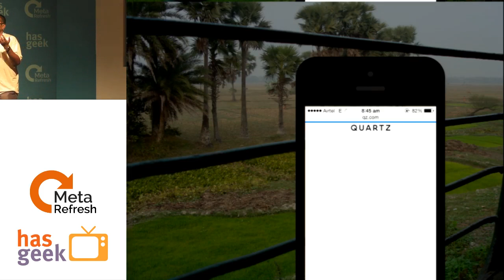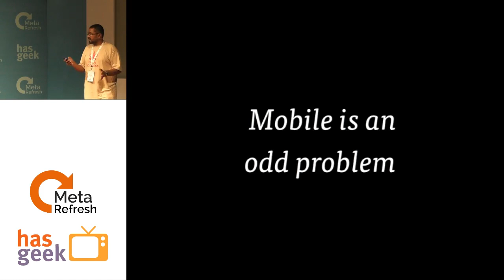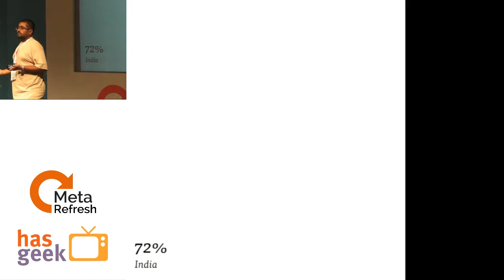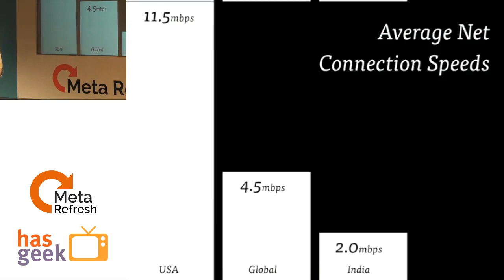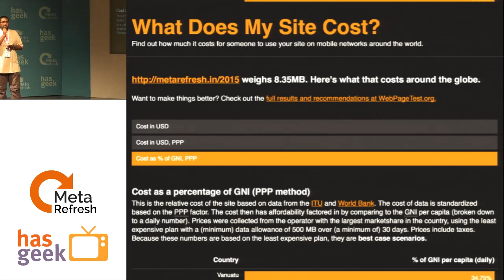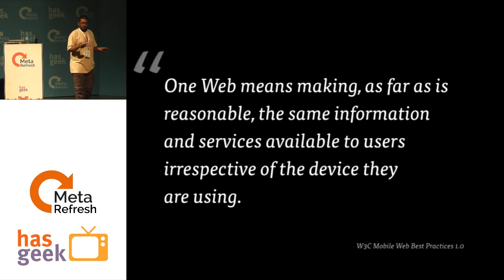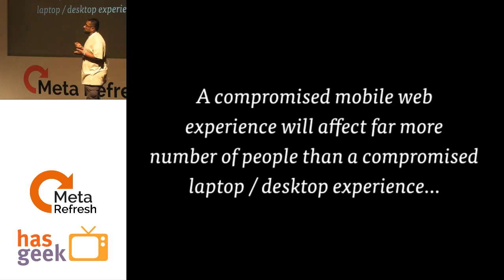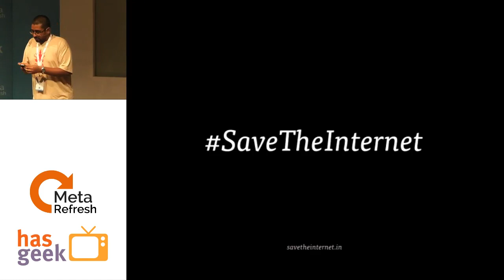Souvik Das Gupta - What's your web?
The web’s built on an open protocol, and was always meant to be an inclusive network. The requirements for consuming (and contributing to) content on the web are pretty straightforward — a web browser running on any device and an internet connection.

While we all understand this, our understanding doesn’t necessarily translate into an unbiased effort at crafting experiences on the web. More often than not, the web experience on mobile gets stifled, in turn affecting those whose window to the web are these devices in their pockets.

This talk will be based around my observation of where the state of web (and the community) is headed.